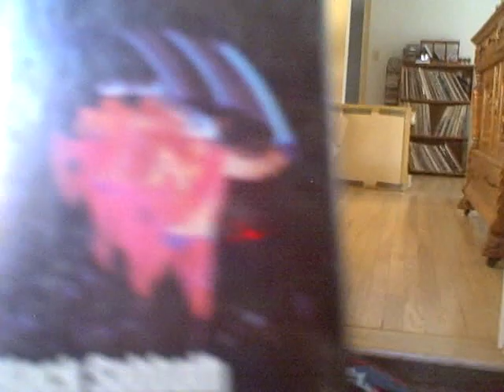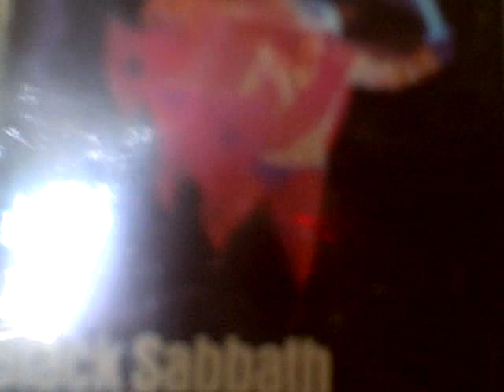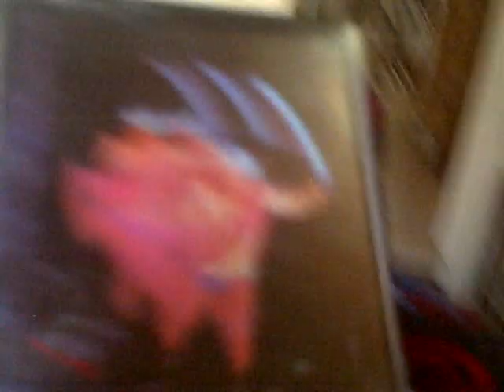Tape Cassette Review 5 Season 2 : Black Sabbath - Paranoid